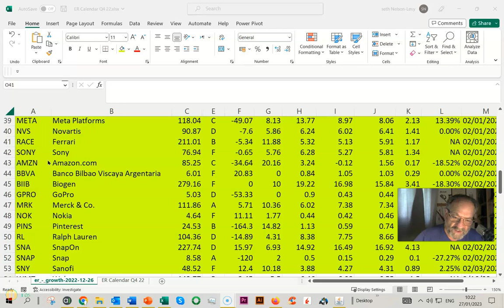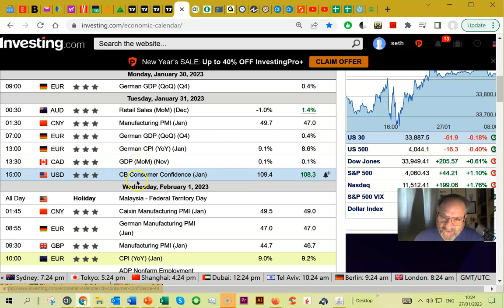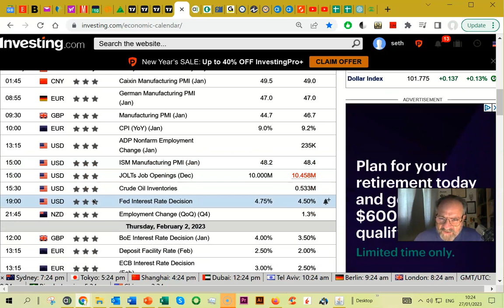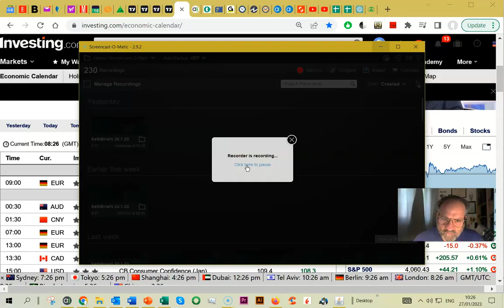SethBriefs week ahead 27 1 23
Have a look at what is going to happen next week and how we think the markets will be affected.